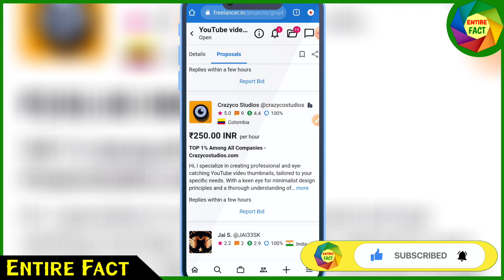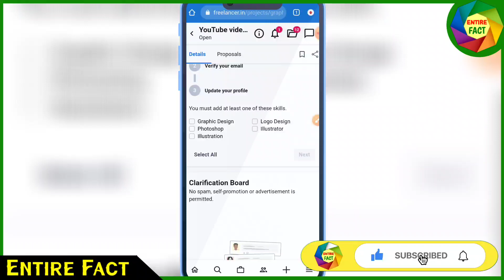Create Thumbnail For Others & Earn Money | Per Hour Rs-400 | Make Money from YouTube Thumbnail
Work for others and earn money online. You have to create youtube thumbnails for others. This is a very easy and best way to earn money online. Per hour you can earn Rs-400.

[Hindi] ऑनलाइन से पैसा कमाने का तरीका इस वीडियो में डिस्कस की हैं। Youtube वीडियो का Thumbnail तैयार करके आप डेली ४०० रुपये कमा सकते हैं।